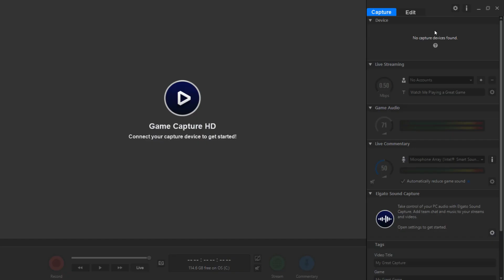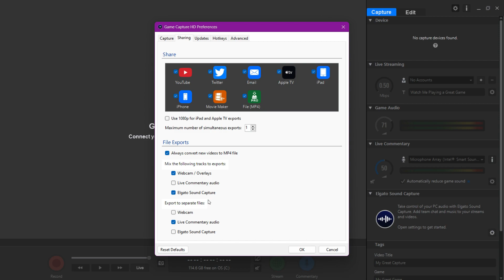Toy Story 3 - 2 Player Story Mode (Part 1) | "BUZZ!"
Welcome to a new Let's Play of Toy Story 3!
Throughout the series, Jay and I will complete Toy Story 3's story and sandbox mode in 2 players.
I messed up on the recording for multiple videos of this series so in the intro, I'll be explaining what I messed up on and what to expect in the future.

As for the video, in the video, Jay and I are on a mission to stop a train full of orphans and ruin the plans of Mr. Evil Dr. Porkchop. Jay also says his favorite Toy Story character! Also, you will get to see our new editing style!

Outro
Valley Palace - Contact

Timestamps
Heads up- 0:00
Intro- 01:47
Cutscene- 03:43
Gameplay- 04:45
Cutscene 2- 06:15
Gameplay- 06:47
Cutscene 3- 13:17
Outro- 14:24